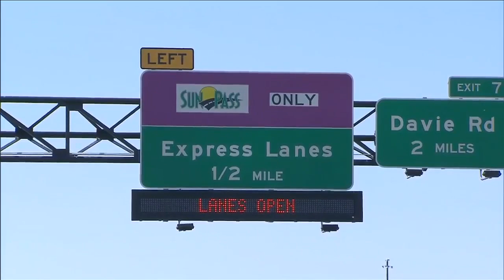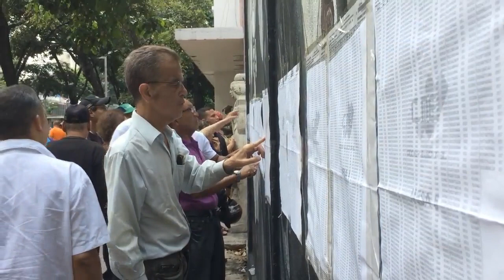Congressman Mario Diaz-Balart delivers millions to roads, highways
Congressman Mario Diaz-Balart delivers millions to roads and highways in South Florida.